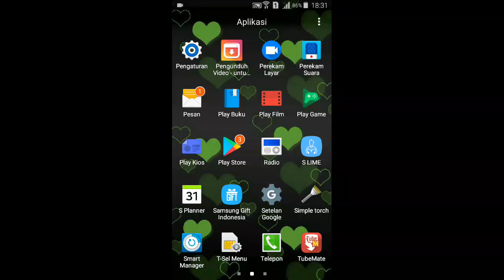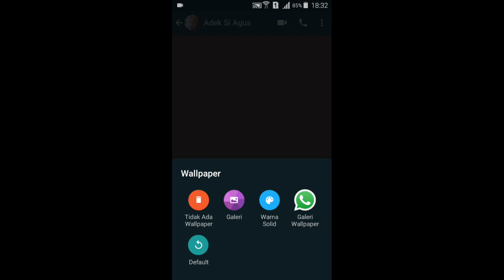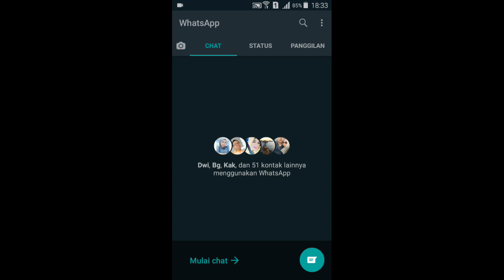Selain Tema Gelap, Ini Yang Menarik Dari WhatsApp Terbaru 2020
Bagi anda pengguna Smartphone baik Android maupu iOS tentu saja sudah tidak asing dengan aplikasi perpesanan WhatsApp kan?. Aplikasi ini menjadi primadona nomor satu di dunia saat ini. Bagi anda yang bosan dengan wallpaper lama, sebaiknya segera perbaharui versi WhatApps anda menjadi yang terbaru dan nikmati warna-warna gelap terbaru supaya tampilan chat anda tidak monoton dan menjadi lebih menarik. Nah seperti apa caranya, mari nonton video tutorialnya sampai selesai.